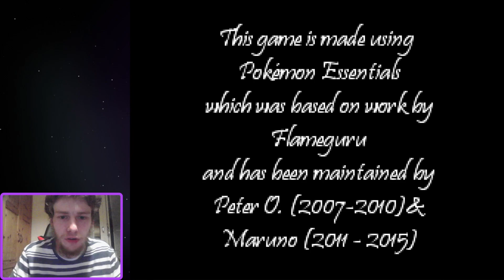Pokemon Alabaster Playthrough Part 8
So lets get and evolve some mons today